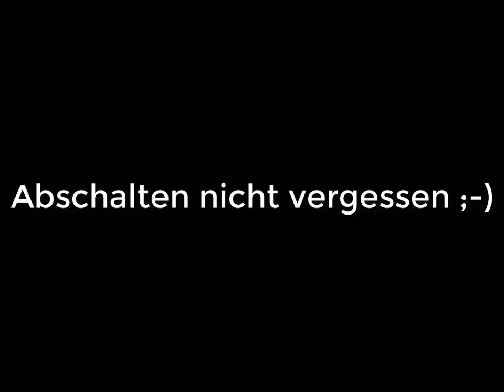Let´s Play OMSI2 # 29 Linie 383 GE HBF - GE BUER BUERER STRASSE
Hier zeig ich euch die  Linie 383 der Bogestra
auf der Omsi 2 Karte Metropole Ruhr.
Es geht von Gelsenkirchen HBF - Gelsenkirchen- Buer Buerer Strasse mit dem Solaris Urbino 18  aus dem BVG Packet

Letztes Video
 Linie 249 Gels. Buer Rathaus - Re HBF Teil 2

Entwickler:
MR Software

Verleger:
Aerosoft

(hier könnte auch dein Youtube-Kanal stehen)
Dazu schreibe mir einfach ein Kommi.

2011
In YouTube Gaming suchen